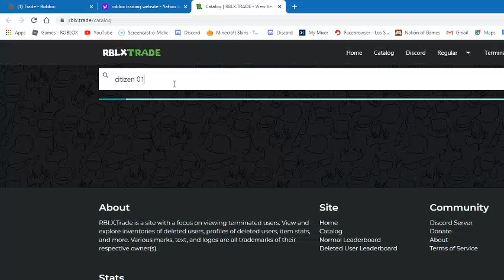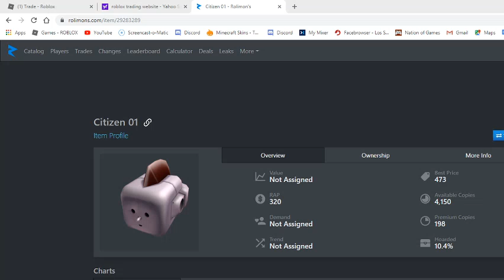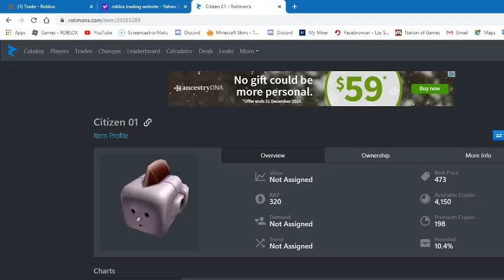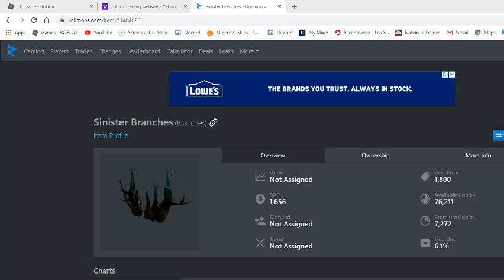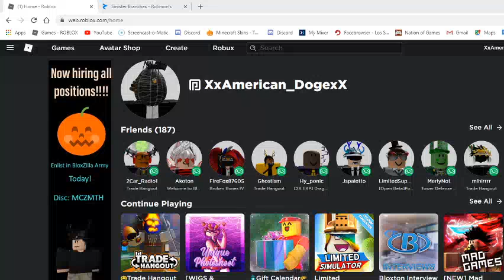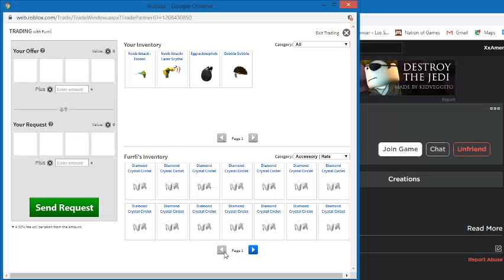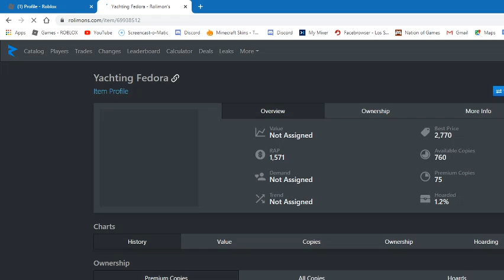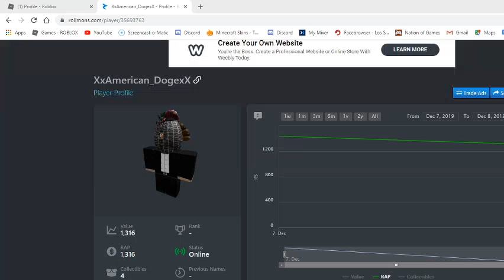Roblox Trading #2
Welcome to Roblox Trading #2.

Long video. If you made it through the whole thing, comment "MORE TRADING" in the comments below.